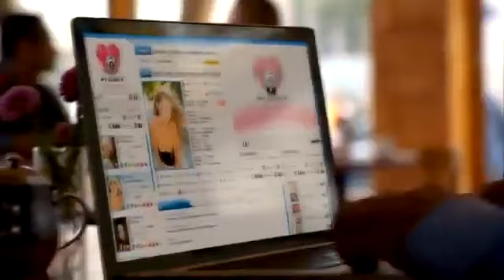Jennifer Lopez - Papi (Official Music Video) HQ